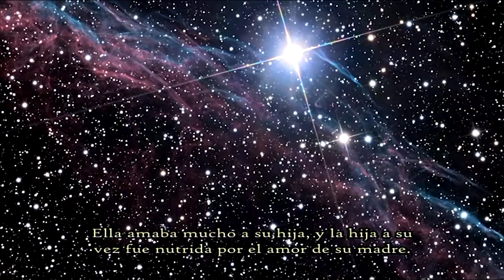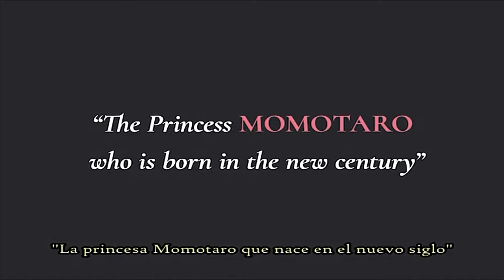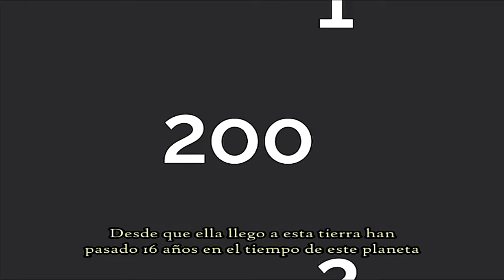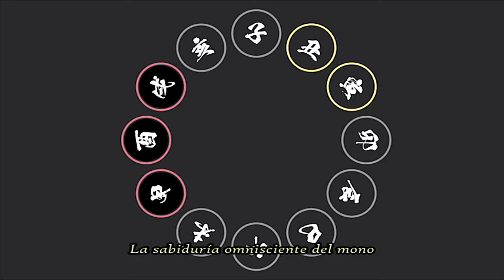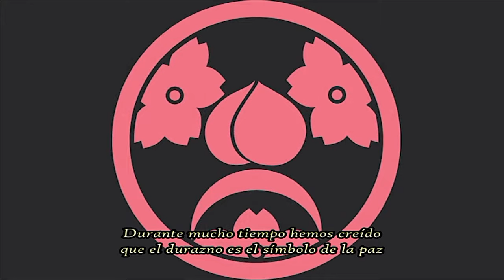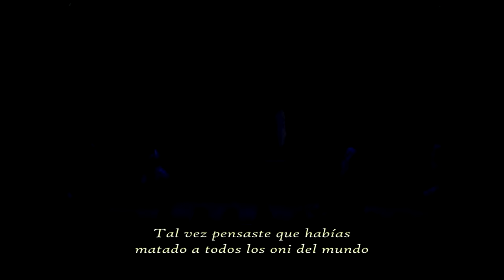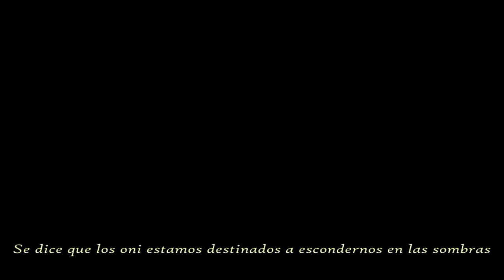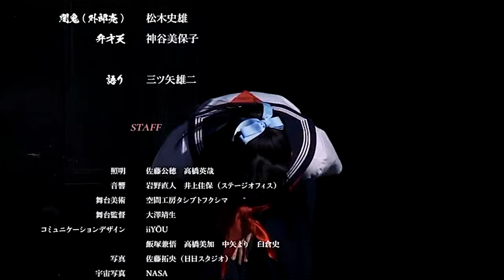Kurosawa Mirena Millennium Momotaro [Sub Español]